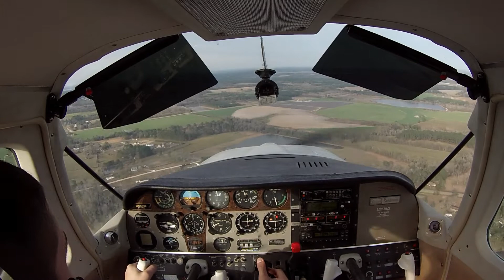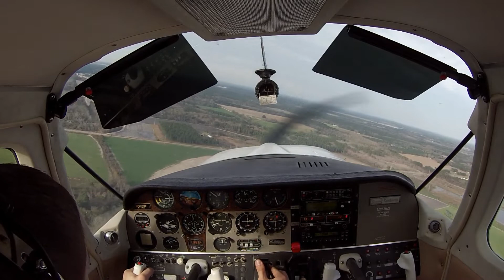First Solo 2 of 2